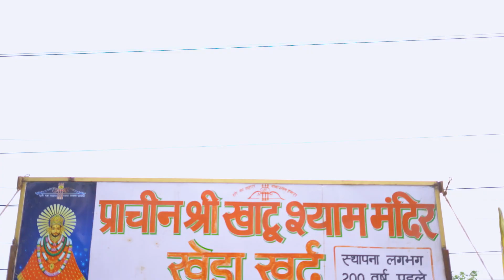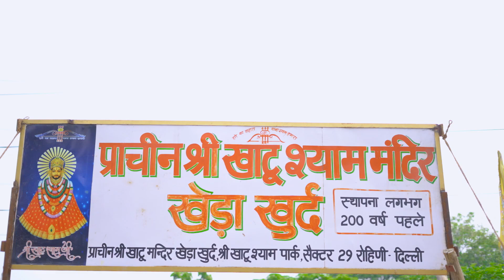खाटूश्याम का चमत्कार l हारे का सहारा l Inspired by True story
Story Description: This video is inspired by true story. In this video how Khatushayam taught a lesson to bad son and how helped old age people.

CAST:
Amit Sagar
Poonam Sagar

CONCEPT & WRITTEN
Amit Sagar

DIRECTION, :-Amit Sagar

Edited by: -
Aayush

SHOOT : Rajat

Thumbnail : Amit Sagar